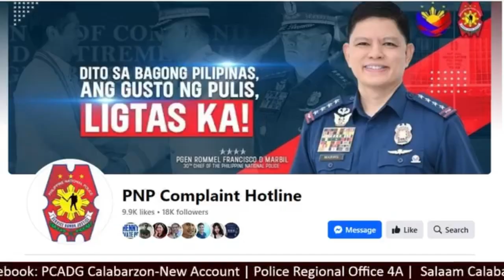𝗨𝗦𝗔𝗣𝗔𝗡𝗚 𝗣𝗨𝗟𝗜𝗦 𝗔𝗧 𝗞𝗢𝗠𝗨𝗡𝗜𝗗𝗔𝗗 𝗦𝗔 𝗖𝗔𝗟𝗔𝗕𝗔𝗥𝗭𝗢𝗡" (UPK CALABARZON) PART I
𝗨𝗦𝗔𝗣𝗔𝗡𝗚 𝗣𝗨𝗟𝗜𝗦 𝗔𝗧 𝗞𝗢𝗠𝗨𝗡𝗜𝗗𝗔𝗗 𝗦𝗔 𝗖𝗔𝗟𝗔𝗕𝗔𝗥𝗭𝗢𝗡" (UPK CALABARZON) Hosted by Patrolwoman Pricelle May T Urbano of RPCADU 4A with our guest, IMAM Jeffrey “Umar” Bobis, Spokesperson, SPAG Calabarzon and PCPT GRACE D MAYANI, Chief, SALAAM Police Center PRO4A .
𝗦𝗮 𝗕𝗮𝗴𝗼𝗻𝗴 𝗣𝗶𝗹𝗶𝗽𝗶𝗻𝗮𝘀, 𝗮𝗻𝗴 𝗚𝘂𝘀𝘁𝗼 𝗻𝗴 𝗣𝘂𝗹𝗶𝘀, 𝗟𝗶𝗴𝘁𝗮𝘀 𝗞𝗮!